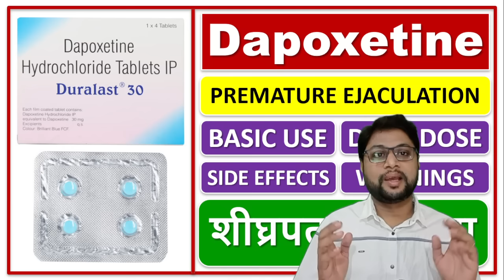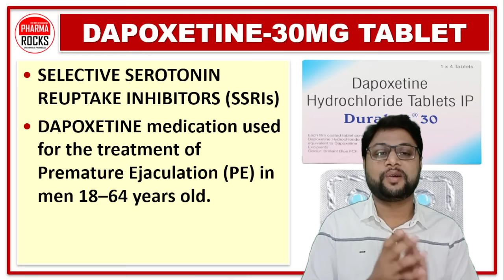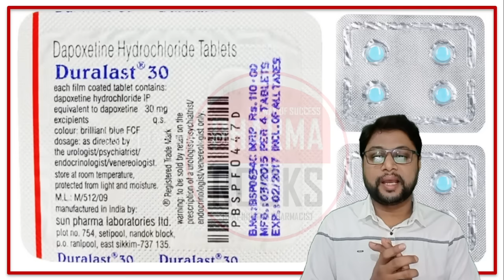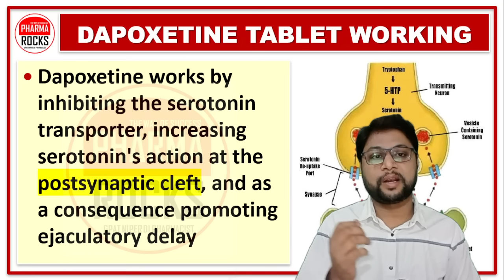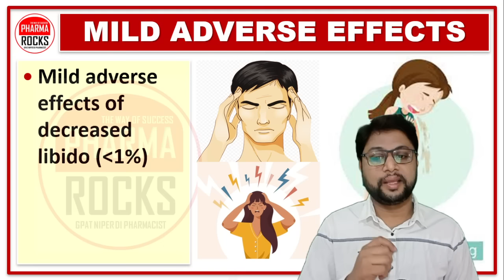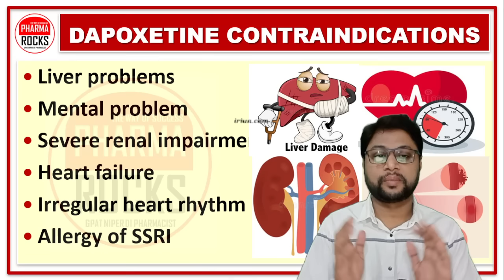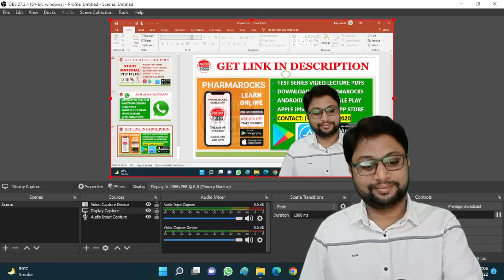शीघ्रपतन की दवा, Dapoxetine 30 mg Tablet, Medicine of Premature Ejaculation (PE), Duralast 30 Tablet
ASSISTANT PROFESSOR
FOUNDER PHARMAROCKS
PHD SCOLAR (GTU AHMEDABAD)

📚 STUDY MATERIAL
👨🏼‍🏫 VIDEO LECTURE
📊 TEST SERIES